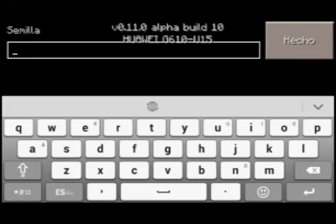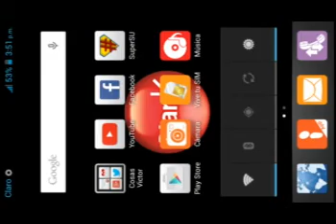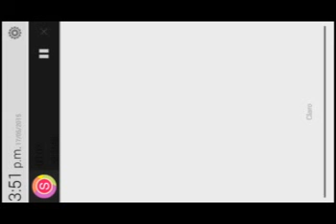Semilla o seep para minecraft pe 0.11.0 build 10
Dejenme en los comentarios que quisieran que suviera al canal listo gracias no olviden suscrivirse y darle like